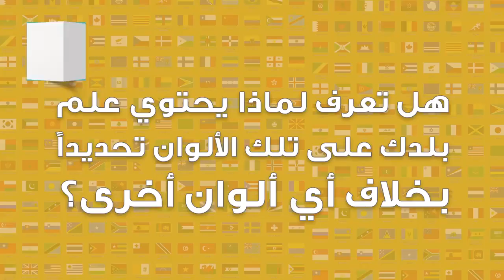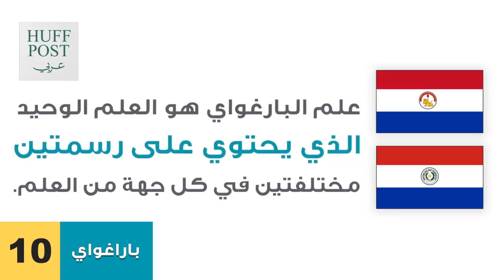الى ما ترمز الالوان الاعلام من حول العالم عشر امثلة؟